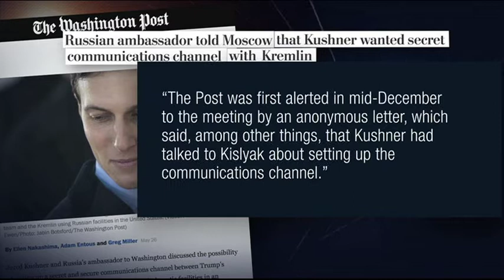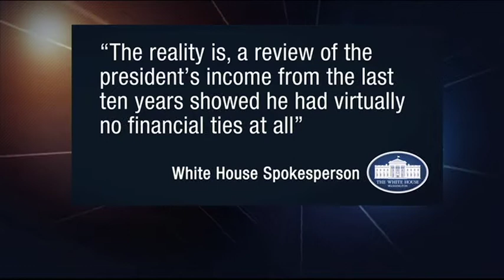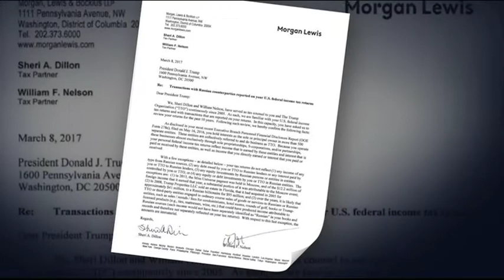Ring Around the Russians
With new revelations about the link between Russia and Jared Kushner, plus his contract with a Russianbank, our host Richard French asks the question: Does Russia have compromising information about Donald Trump? He’s joined by commentators Jeanne Zaino, Andrew Whitman, Dominic Carter, and Giancarlo Peressuti to talk through thelatest revelations in the Russian investigation.